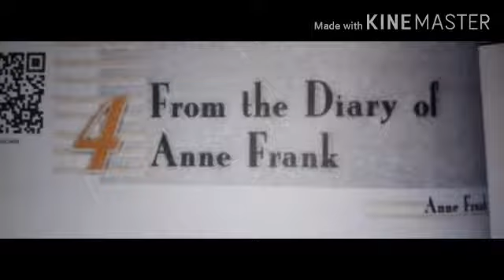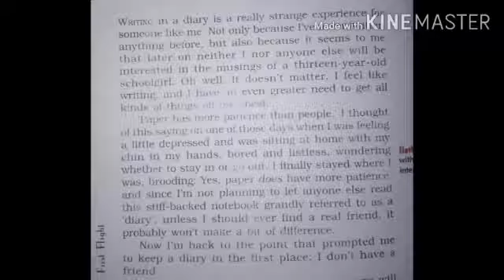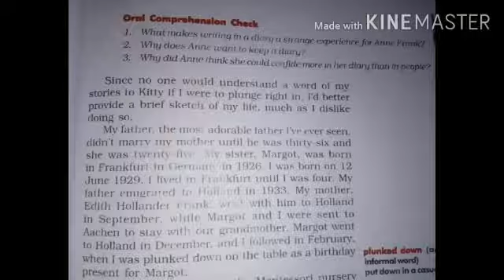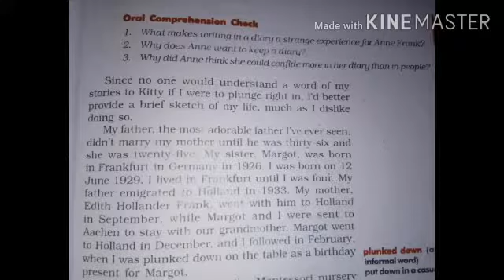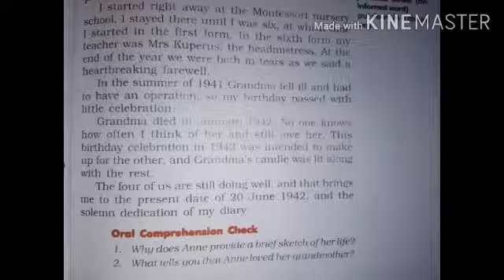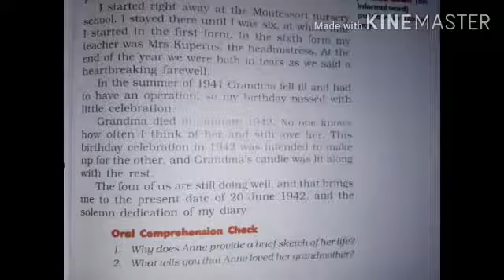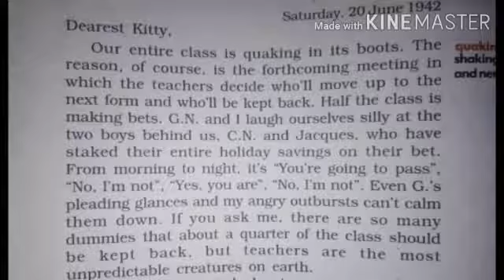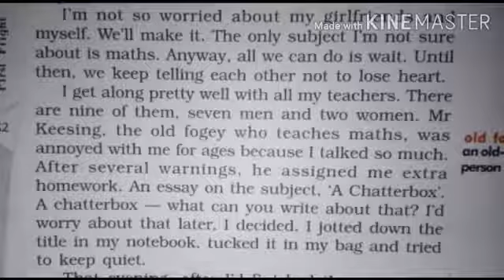9-10 STD10th subject English ch 4 part 1 by MonikaMa'am